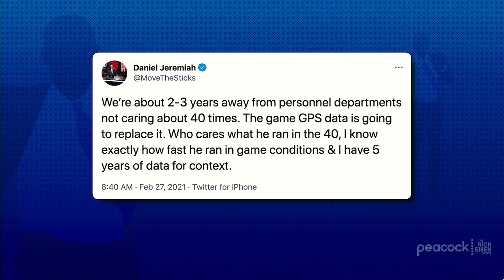NFL Network’s Daniel Jeremiah: Why the 40-Yard Dash Will Become Obsolete | The Rich Eisen Show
NFL Network’s Daniel Jeremiah and Rich Eisen discuss why GPS data could make the 40-yard dash obsolete when evaluating NFL Draft prospects.